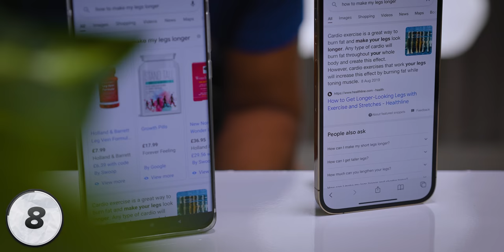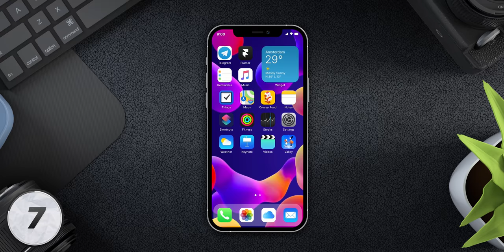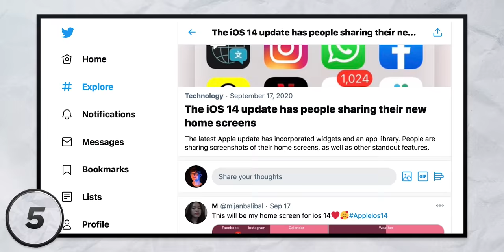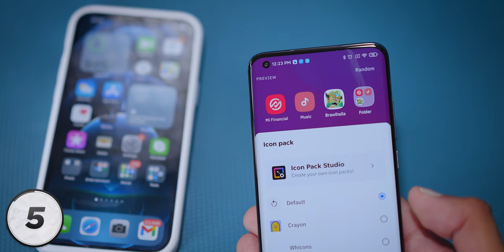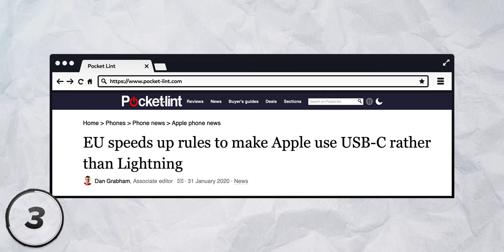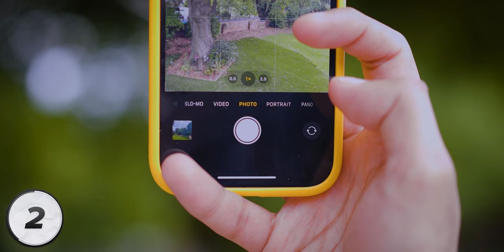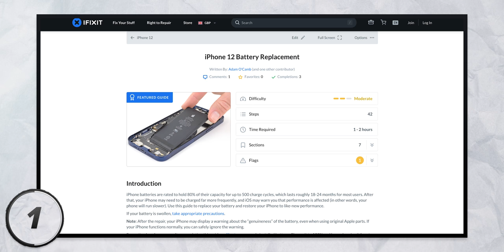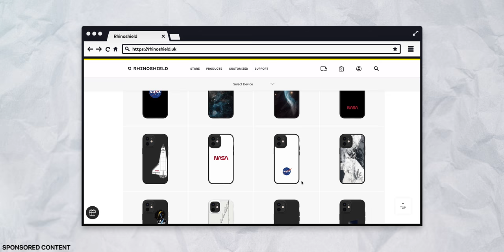Dear Apple.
Dear Apple, here is what everyone wants on future iPhones! (iPhone 13, iPhone 14 etc) 👌